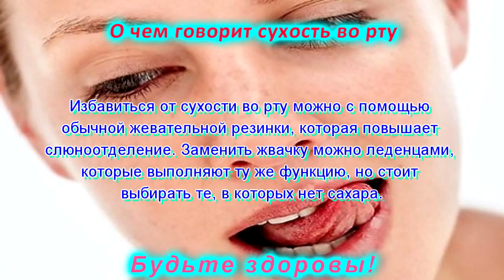О чем говорит сухость во рту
Людям стоит бить тревогу при обнаружении сухости во рту. Это симптом, который говорит, что в организме есть нарушения, сбои и проблемы с работой органов.
Приобрести натуральные товары напрямую из Индии (Косметика, БАДы, специи и многое другое) можно в интернет-магазине
Поддержка канала:
Счет в Приватбанке 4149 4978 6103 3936